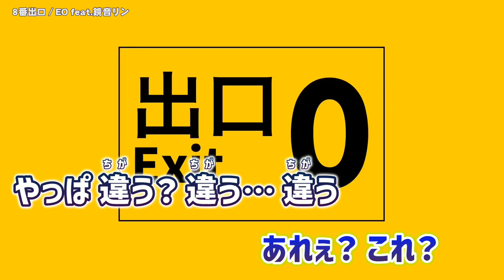【 ニコカラ 】 8番出口 (Full ver.) 【 Onvocal 】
8番出口【非公式イメージソング】(Full ver)/ 鏡音リン[EO(エオ)] 8番出口 のカラオケ動画です。

ｰｰｰｰｰｰｰｰｰｰｰｰｰｰ
Original Credit
歌 : 鏡音リン